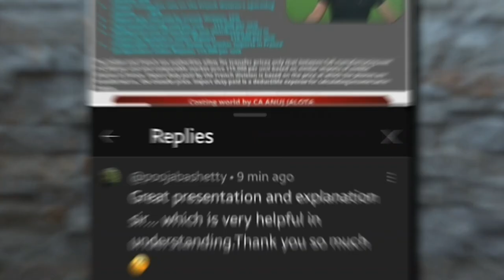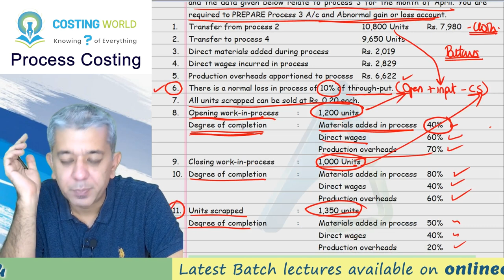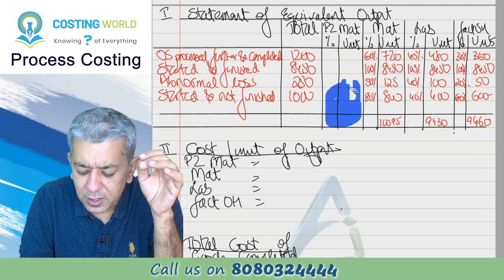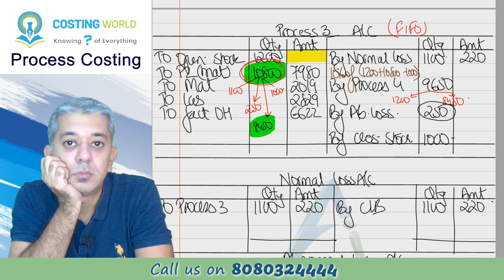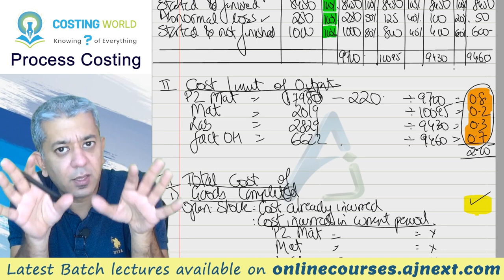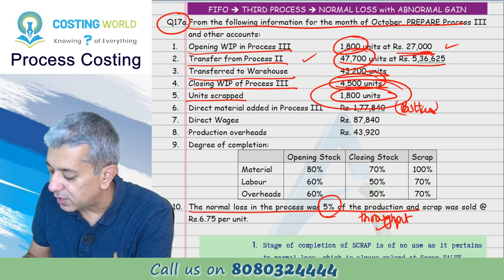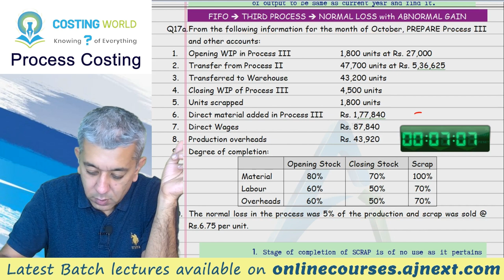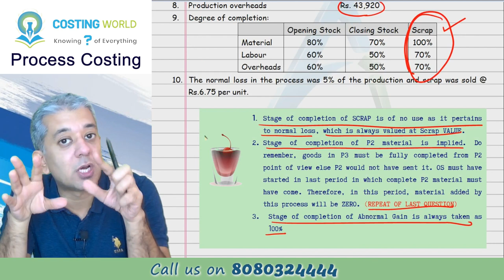CA INTER || Costing (CMA) || Process Costing || Lecture 7 || Q16 and Q17a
Till now, we have done questions on statement of equivalent output. If you noticed carefully, we were only doing questions of Process I. Now we start with continuing processes. One of the key differences between previous questions and current questions are that now there will be two Raw material i.e. One major materials that come from Process I and One that will be added by the current process. INfact in first problem, opening stock of WIP is also not given, hence we make some assumption about it.

Timelines:
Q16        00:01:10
Q17a       01:05:55